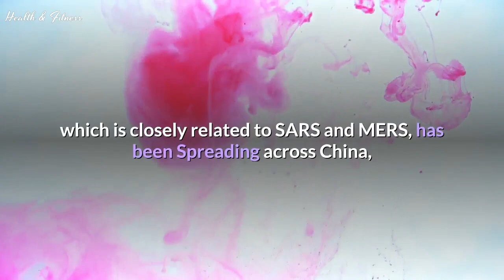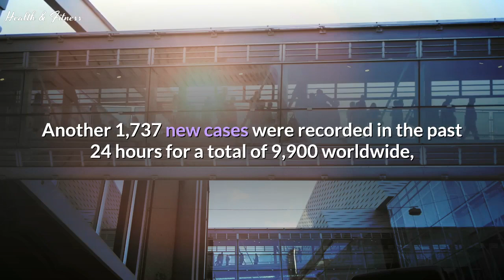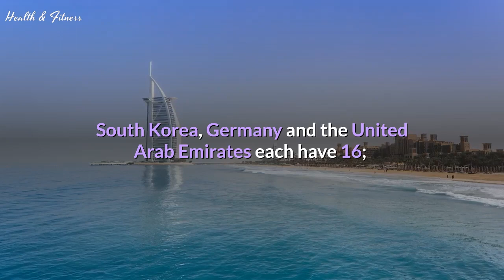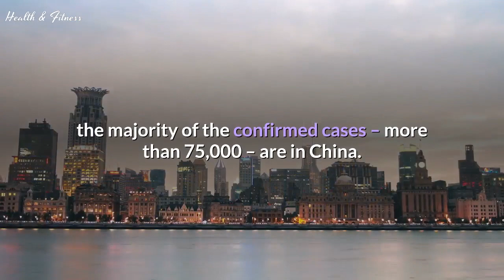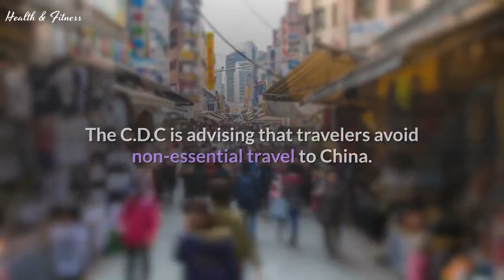latest update of Coronavirus | Warn from WHO | Health Emergencies | 31/01/2020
The news comes as The World health Organisation's (WHO) emergency committee declared an international public health emergency over the Coronavirus outbreak.

Confirming India’s first case, the government said the patient,
in the southern state of Kerala,
was a student at Wuhan University.

The rapid spread of the coronavirus has unleashed a wave of panic and,
in some cases, outright anti-Chinese sentiment across the globe.
The UK on Friday confirmed its first two cases of the Coronavirus.

Based on mathematical models of the outbreak, experts there say more than 75,000 people may have been infected in the Chinese city of Wuhan alone, where the coronavirus originated.

“The whole world needs to be on alert now. The whole world needs to take action and be ready for any cases that come from the epicentre or other epicentre that becomes established,” said Dr Michael Ryan, the head of the WHO health emergencies programme.